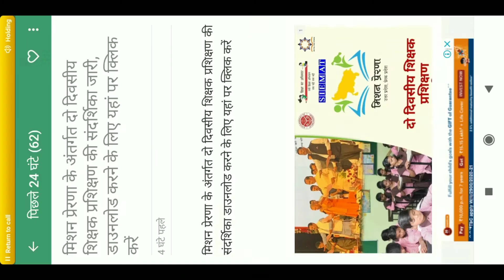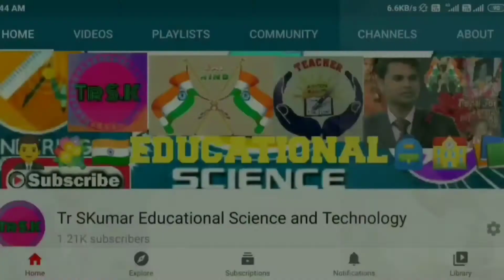🇮🇳मिशन प्रेरणा के 2 Day🌈शिक्षक प्रशिक्षण की संदर्शिका जारी👍Download करने के लिए यहां पर Click करें💐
🇮🇳UP एडेड जूनियर हाईस्कूल 🌈भर्ती में 🌍Form भरते समय आने वाली 🤔समस्याएँ जानिए और ✔निदान कैसे होगा❓👍💐

🇮🇳एडेड जूनियर 🌈हाईस्कूल के लिए 🌍Online Form📲 भरने की👍 पूरी प्रक्रिया को समझें👌 कैसे Apply करेंगे❓💐🙏

🙏🌈🌹🌻जय💐 🇮🇳🌹💐🇮🇳🌄🌈

🇮🇳WhatsApp🌈 महत्वपूर्ण जानकारी 👉⏰7 दिन के अंदर किसी भी ग्रुप की Setting👍 पोस्ट कैसे गायब करेंगे❓👌💐 पोस्ट से छुटकारा पाने का बहुत ही कारगर तरीका

मास्साब' मूवी के जरिये आसमान में सुराख की कोशिश: यूपी के 'प्राइमरी के मास्टर' पर आधारित है यह मूवी, फ़िल्म हुई रिलीज, अवश्य देखें सभी बेसिक के टीचर, पढ़ें मूवी के बारे में आवश्यक जानकारी 👇Movie Trailer

Respected 🙏💐🇮🇳
अंबेडकरनगर और लखनऊ/आजमगढ़ मूलनिवासी UP बेसिक शिक्षा परिषद में विज्ञान,गणित और कंप्यूटर विषयों का पठन-पाठन  के लिए 2015 से नियुक्त हुआ हूंँ l हमारे भारत देश में COVID-19 महामारी के चलते स्कूल बंद हैं !सरकार के निर्देशानुसार और आदेशानुसार बच्चों को पढ़ाने की ऑनलाइन प्रक्रिया का सुसंचालन करने के तहत विद्यार्थियों,गुरुजनों, मित्रों,सहपाठियों और पूरे देशवासियों तक अपने विषयों से संबंधित ज्ञानार्जन और सही जानकारी को आप सभी तक पहुंचाने के उद्देश्यपूर्ण से मेरा YouTube चैनल बना है l